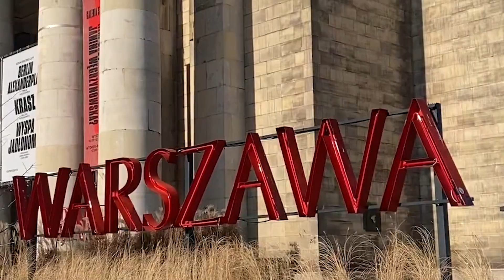Walentynkowa trasa spacerowa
Na górze róże, na dole fiołki…🌹 a Wy nie wiecie, gdzie zabrać drugą połówkę na walentynkowy spacer❓ Przygotowaliśmy dla Was 5 propozycji miejsc, które są idealne na romantyczny wypad we dwoje😊❤ Sprawdźcie❣